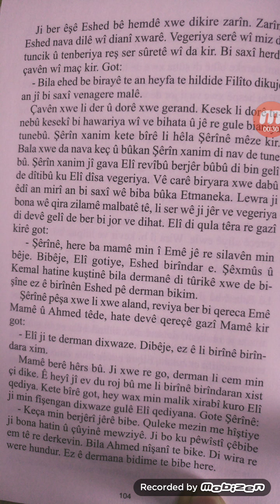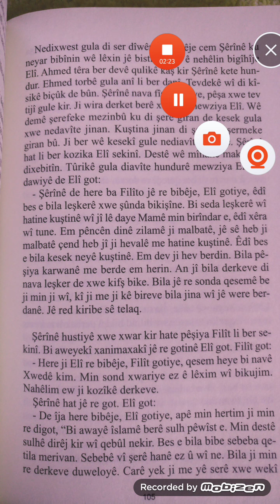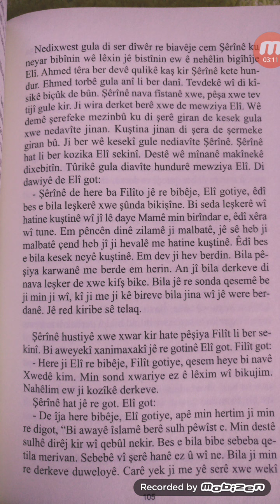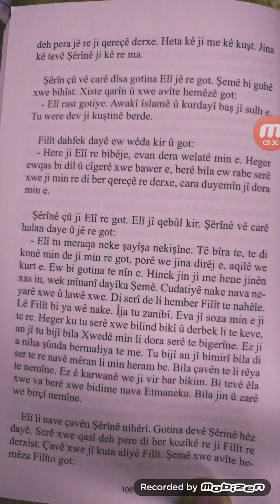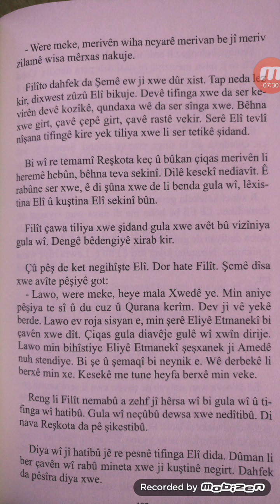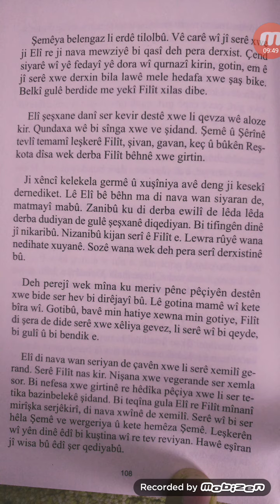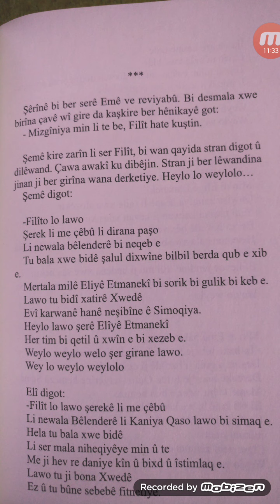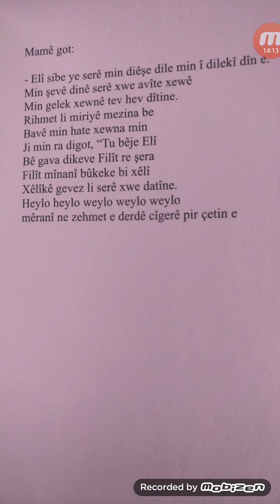Çîroka Elîyê Etmanekî Û Filîte Qûto pirtuk Yakup Meşe 18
Sophene (Diyarbakır)
Basenia (Bayazid)
Moxoene (Muş)
Nephercerta (Miyafarkin)
17-Minute-Languages.com: Educational software for Windows, Mac, Linux, Android, iOS. No software installation required.
Hello = Merheba
no = na
maybe = belkî
OK = Temam